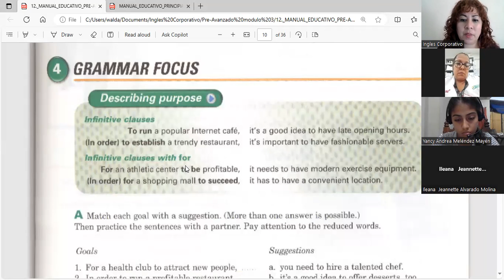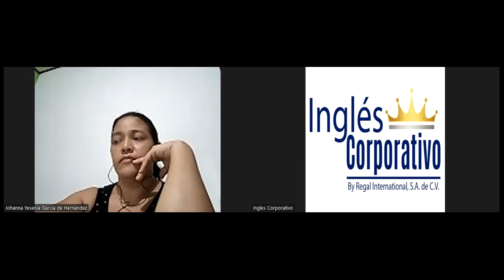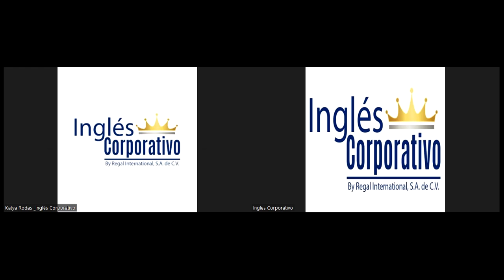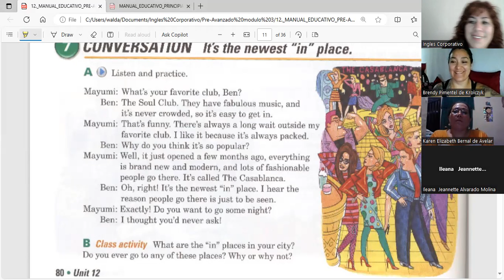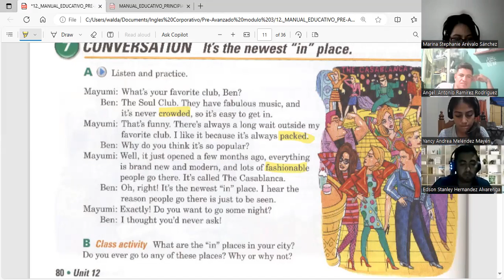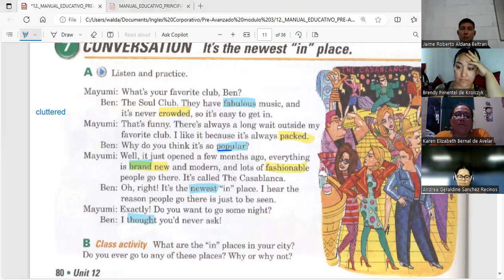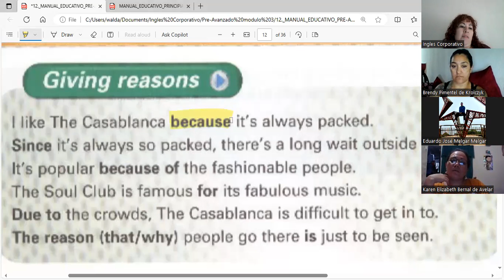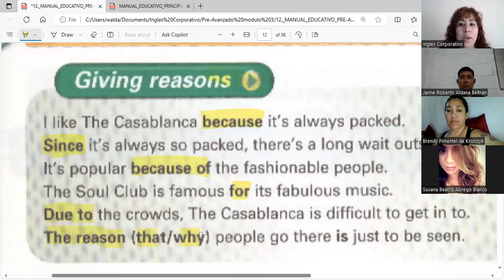Session 7- 08-11-2023- FI-REGA-141- Guerrero- Giving reasons